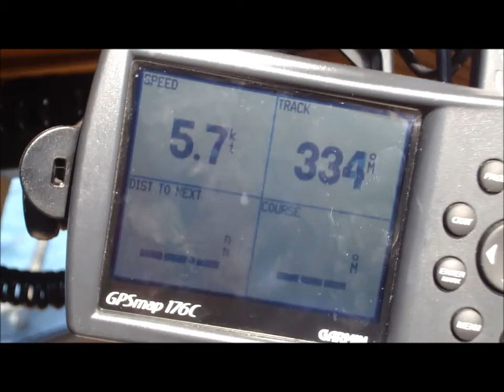Lottie2014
Lottie, a Marcon Trident24 No 184, sailing to the Trident Owners Rally at Island Harbour on the River Medina upriver from Cowes IOW August 23 2014.  Music: Mingulay Boat Song by Smithfield Fair